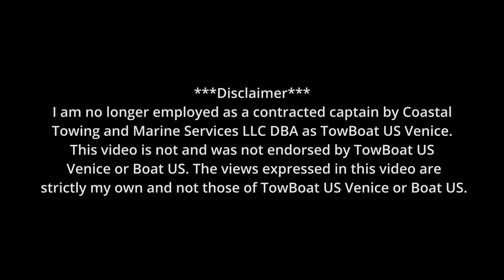My Most Graceful Move EVER Recorded!!! | 23ft Seafox